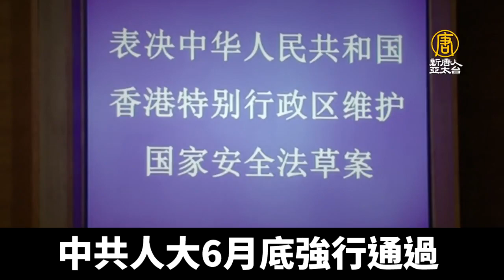蓬佩奧發聲追究！美制裁14名中共人大副委員長｜@NTDAPTV ｜20201209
美國財政部週一宣布：中共侵犯人權和損害香港自治，美國開始制裁中共人大常委會全部14名副委員長。美國國務卿蓬佩奧，也發表聲明強調，美國將繼續與盟友及夥伴合作，追究北京破壞對香港自治承諾的責任。